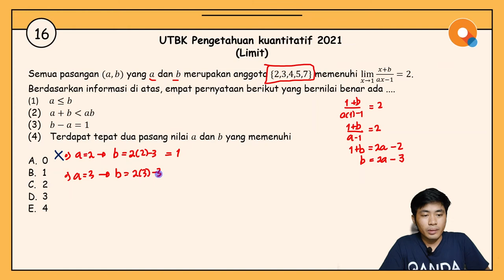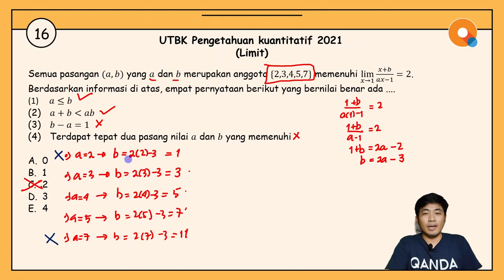[Review UTBK 2021]#16 Pengetahuan Kuantitatif - Limit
Hi QANDA friends! Di video review UTBK 2021 bagian #16 kali ini, Kak Ryan akan ngasih tips and trick untuk mengerjakan soal pengetahuan kuantitatif, khususnya untuk materi limit. Untuk tahu lebih detail mengenai tips and tricknya, silakan cek ke bagian berikut ya:

01:05 Cara mudah menyelesaikan fungsi limit

Tentang QANDA:
30 Million downloads
Best Hidden Gems of 2017 by Google Playstore
2018 AWS AI Startup Challenge Award